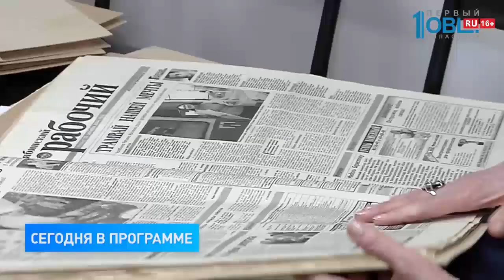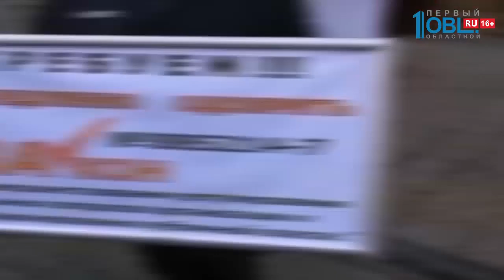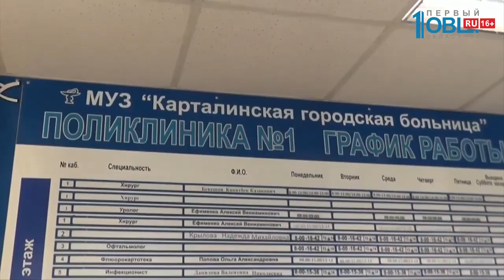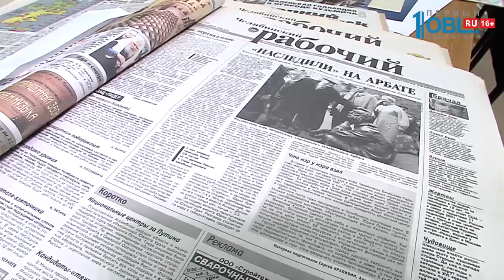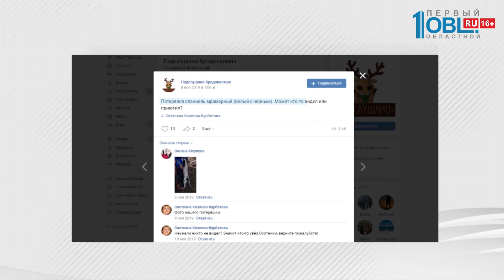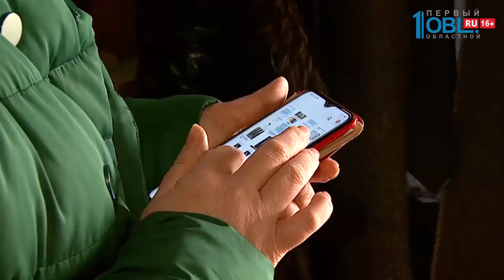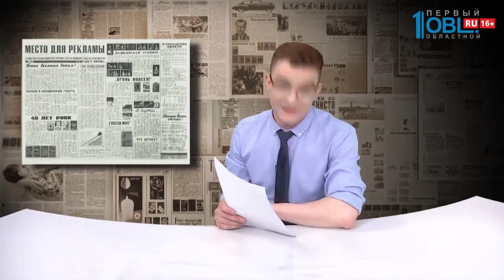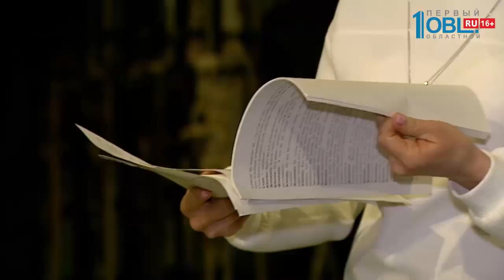Время новостей. Итоги от 14.03.2020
Время новостей. Итоги от 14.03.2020 смотрите весь выпуск по ссылке

Право — поправить! В Челябинске обсудили — нужны ли поправки в Конституцию России? Как в Челябинске отнеслись в переменам в Основном законе старны? И какую поправку считают самой важной?

Публичная казнь — малого бизнеса. Челябинскую Кировку очистили от киосков. Наш корреспондент узнал, как после реновации будет выглядеть главная пешеходная улица города?

Во всех красках! Известный художник грАффити нарисовал верблюда с дымящими заводами на спине. В эксклюзивном интервью Итогам недели автор «альтернативного герба Челябинска» рассказал — что он имел ввиду?

Чья это собака? Депутата Госдумы Андрея Барышева обвинили в том, что он присвоил чужого друга! Кто и почему хочет разлучить депутата и собаку?